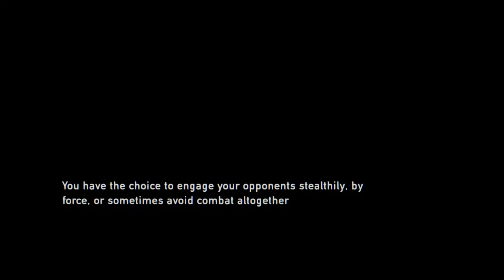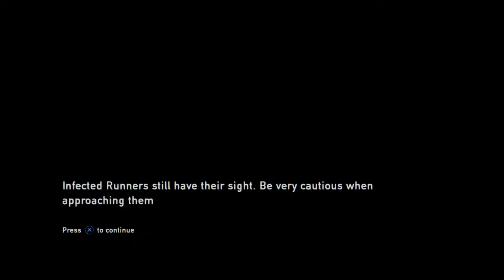Patricia plays the last of us